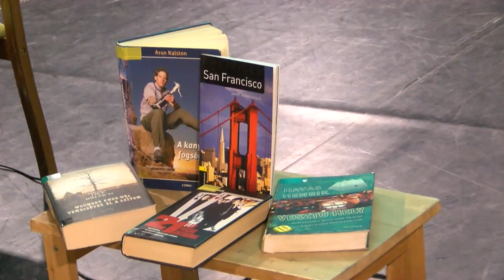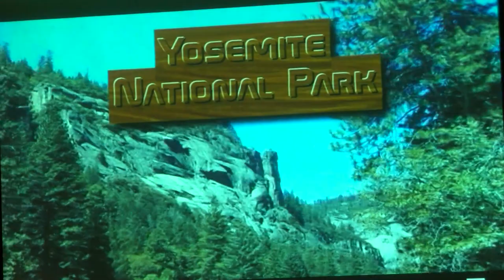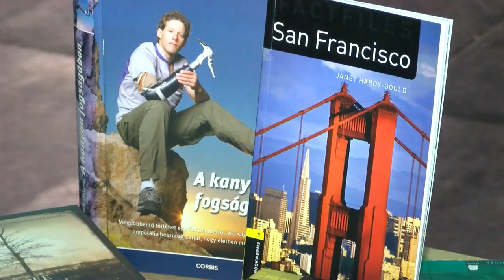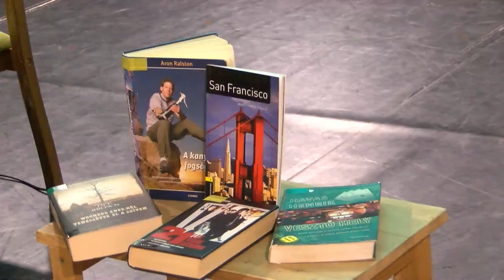Utazási beszámoló Dombóváron – Amerika kanyonjai a művelődési házban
A már több évados Dombóváriak a nagyvilágban című előadássorozat a városból elszármazottaknak nyújt lehetőséget, hogy utazásikról meséljenek. A művelődési ház nagy sikerű sorozatának legutóbbi előadása során az USA kanyonjaiba érezhették magukat az érdeklődők.